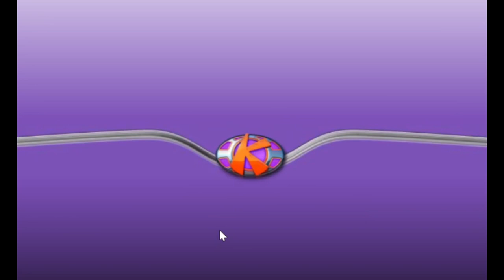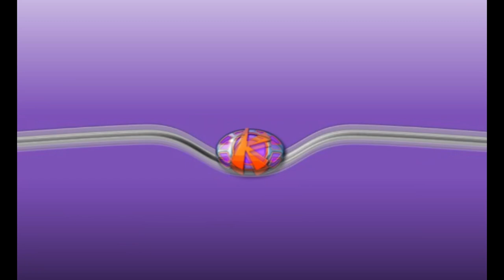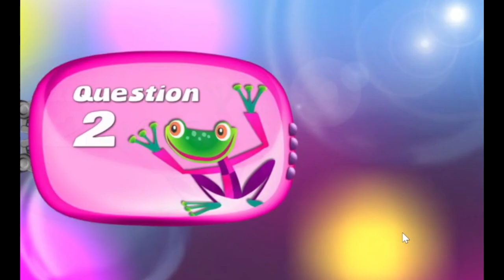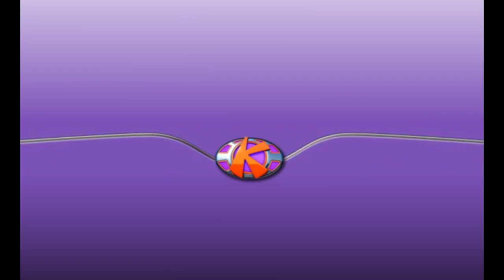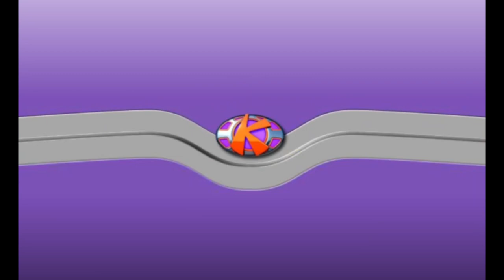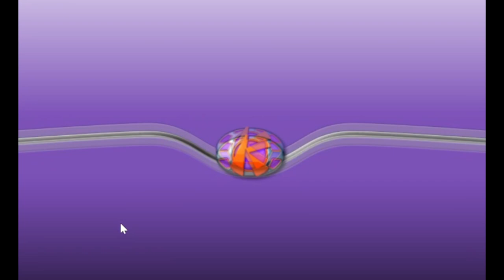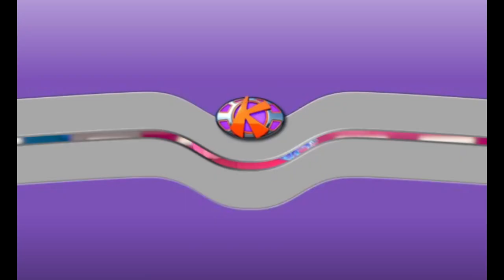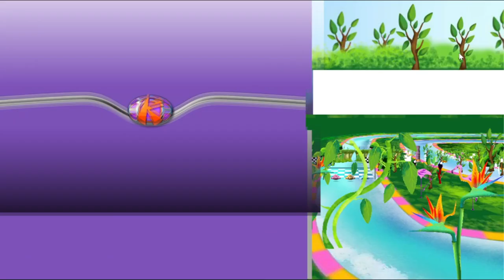Kerwhizz Racing Game - Full Gameplay (Flashpoint)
Sorry for how odd the racing parts are, in gameplay I had to move the screen out a bit to see my pod.
Also, another apology for the repeated music in the background throughout the video, I'm not sure how to change this as it happens in gameplay.